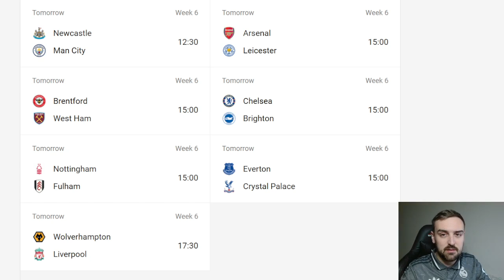WOLVES' MISERABLE START TO CONTINUE? - Round 6 Premier League Predictions